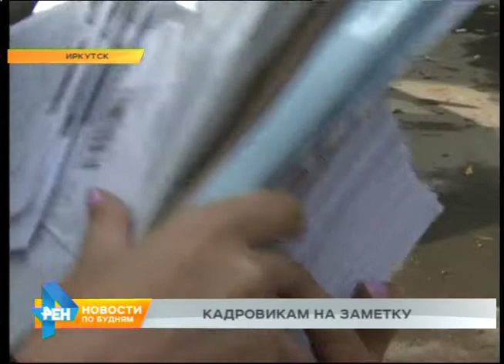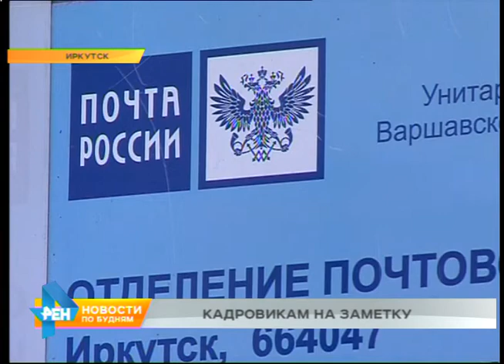Число почтальонов сократилось во многих отделениях Иркутска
Нетривиальное решение давней проблемы нашли на "Почте России". Ну, как нашли... Скорее, прикрыли одну брешь и оголили другую. Из-за нехватки сортировщиков жители региона месяцами не могли получить письма в отделениях. Теперь надежда заполучить корреспонденцию появилась! Но не у всех. Встал вопрос - будет ли кому доносить квитанции и письма до домов. В проблему погрузился Павел Марчуков.

- Увесистая пачка?
- Ну да, увесистая. А если учесть, что это всё ложится на руки хрупкой женщины, то можно сказать неподъёмная.

Кипу писем и телеграмм Саржине Багдуевой приходится носить что называется за себя и за того парня. Поскольку в иркутском отделении связи, где работает женщина, сократили число почтальонов. Одного сотрудника перевели сортировать корреспонденцию. Таким образом, руководство попыталось решить кадровую проблему. И сделать так, чтобы люди быстрее смогли получить письма. Однако в итоге потеря даже одного человека в штате почтальонов существенно усложнила доставку корреспонденции.

САРЖИНА БАГДУЕВА, почтальон: "Дома же благоустроенные, и они все высокие. Вот эти счета приходят - за коммунальные услуги, за капремонт, за воду, за энергоснабжение, за телефон. 5 видов. И вот их приходит тысячи. И вот сидишь, целый день подбираешь все эти счета. Потом разносишь. Это же вес, это тяжело".

А ещё нужно добавить к этому больше расстояния. В день почтальон проходит несколько километров, чтобы отдать корреспонденцию. Теперь расстояния ещё длиннее - только наша героиня стала обслуживать на сто домов больше. В общей сложности их теперь - почти полторы тысячи! За этими цифрами стоят реальные люди. Десятки тысяч человек, к которым почтальоны, а вместе с ним и письма, могут так и не дойти. И такой риск существует не в одном иркутском отделении.

ПАВЕЛ МАРЧУКОВ, корреспондент: "Как нам сообщили работники почты, нагрузка возросла абсолютно у всех сотрудников. Например, в этом отделении, штатных кассиров-операционистов всего два. И то сейчас по факту работает один. Поскольку второй находится в отпуске. Собственно, поэтому время обслуживания клиентов увеличилось в несколько раз".

Не лучше ситуация и здесь. Клиентов обслуживает всего один операционист. А желающих получить корреспонденцию - десятки. Результат - огромная очередь. Некоторым приходится по нескольку раз посещать почту. И всё безрезультатно.

ЛЮДМИЛА ХОМЯКОВА, иркутянка: "Вот сейчас получить мне письмо - буквально минутка. Заполнено всё. Я отдала, мне отдали, я ушла. А я сейчас простою здесь час, не меньше. Ещё и в духоте. Ещё и с нервами".

Планируется ли что-то менять - и речь не просто о перетасовке сотрудников! - мы решили выяснить у руководства почты. И направили запрос с просьбой прокомментировать проблему кадрового голода, а заодно - нестандартный подход к решению проблемы. Ведь явно, что работы стало гораздо больше. А зарплата у людей осталась на прежнем, довольно низком уровне. И не подтолкнёт ли это уволиться оставшихся сотрудников? Отвечать на наш запрос будут в течение недели. А сколько времени потребуется, чтобы решить давнюю кадровую проблему, не возьмутся предсказать Павел Марчуков, Виктор Черкашин, Марина Минченко. "Новости по будням".